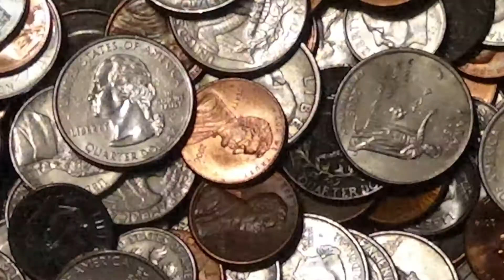Cat and Mouse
My Entry in "The Hobbit Trilogy Fan Challenge"
Recreation of: Hide and Seek with Smaug
From: The Desolation Of Smaug